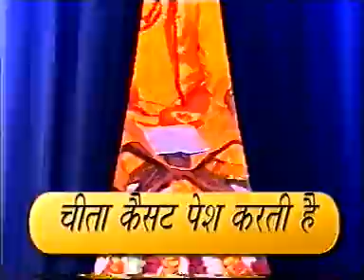सतगुरू जल्दी आन बचाओ ॥3- Satguru Jaldi Aan Bachao ॥ New Hanuman Bhajan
Full HD  " Satguru Jaldi Aan Bachao " Full Length Video Song (Official)

Album   : Shanto Ke Shabd || आज मेरे अंगना में साधु जन आये रे  ||
vol:- 7 || पार्ट - 03
Singer   : Narendra Kaushik
Director : Ramesh Lal
Digital Partner  : Digicell Media Pvt Ltd

Thank You So Much By : Best Of Narender Kausik